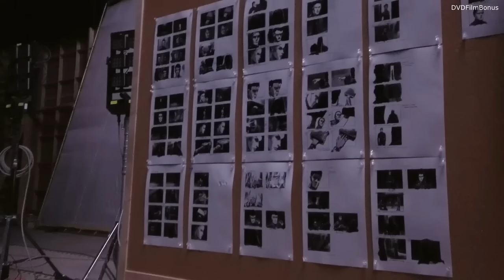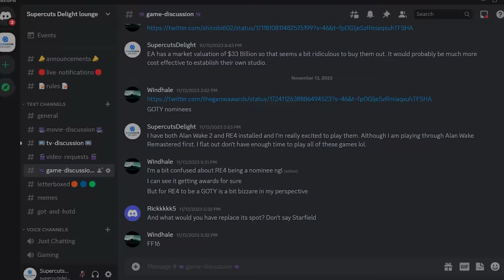Dune: Part Two is an Overwhelming MASTERPIECE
A review of the new movie Dune Part Two going into all the great aspects about the film like the amazing action, epicness, hans zimmer's score, and Denis Villeneuve's brilliant direction. Paul Atreides unites with Chani and the Fremen while seeking revenge against the conspirators who destroyed his family. Facing a choice between the love of his life and the fate of the universe, he must prevent a terrible future only he can foresee.

Thank you to my Patron: Logan Farmer